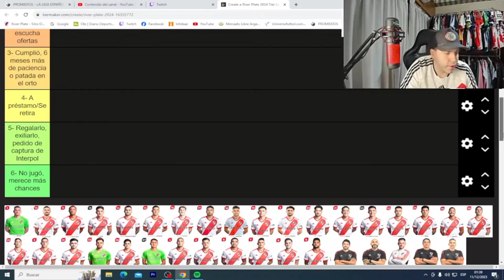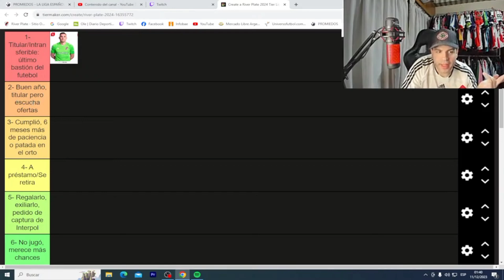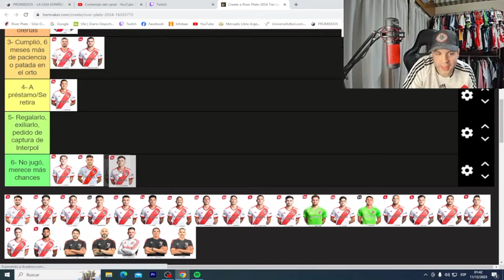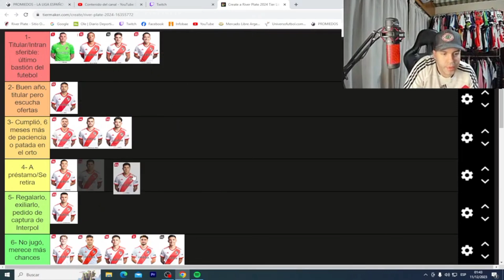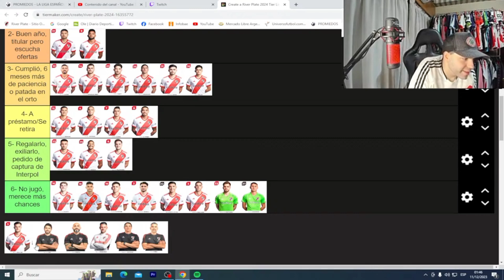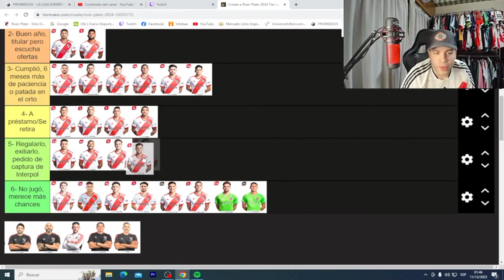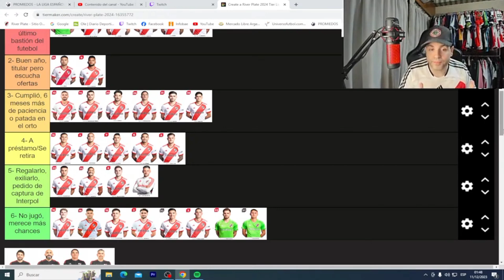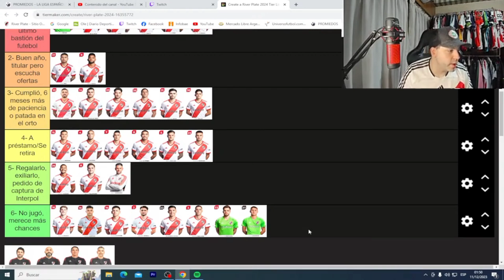TIERLIST RIVER 2024: QUIÉNES DEBEN SEGUIR Y QUIÉNES NO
Fragmento de streaming en mi canal de Twitch donde analizamos al plantel actual de River y evaluamos quiénes deben seguir y quiénes no para el 2024.